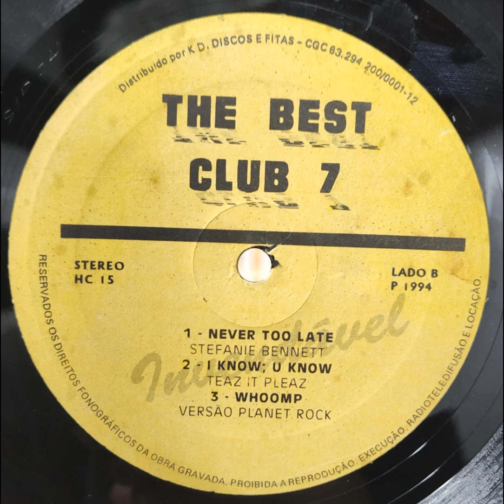Tag Team - Whomp! There It Is (Versão Planet Rock)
O apego à família é algo forte entre os brasileiros, o que torna as datas comemorativas como o Dia dos Pais uma das ocasiões perfeitas para a demonstração de afeto. O Dia dos Pai é comemorado sempre no segundo domingo do mês, e em 2024 será celebrado em 11 de Agosto.

Parabéns para todos os pais, e para muitas mães que assumem os papéis de mãe e pai com determinação e graça.